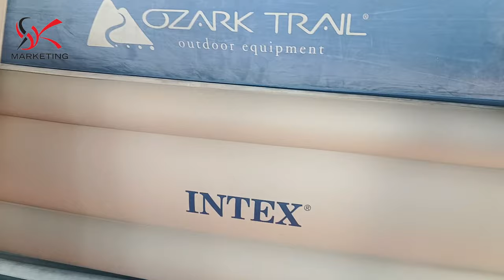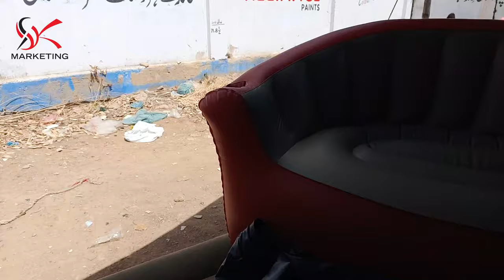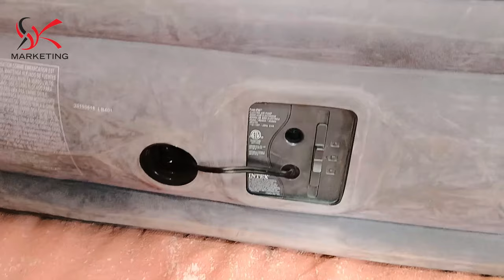Air Bed | Air Sofa ? AB Sunday Bazar me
1500  tak  ka Air bed ab mily ap ko sunday bazar me

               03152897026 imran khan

Address:

        New karachi up mor sindh government hospital k back side pr lgta h ye bazar

 sunday waly din kuch b lena ho zaror aye

smart furniture
furniture flip
secret furniture
furniture design
luxury furniture
painted furniture
furniture makeover
furniture painting
transformable furniture
new furniture
cheapest furniture market
hidden furniture
furniture market
kerala furniture
diy furniture flip
foureyes furniture
painting furniture
low price furniture
how to paint furniture
furniture design ideas
vlogs
daily vlog
family vlog
travel vlog
new vlog
funny vlogs
family vlogs
daily vlogs
travel vlogs
indian vlogs,ri vlogs
mini vlog
vlog 2022
pets vlog
neetu bisht vlogs
korea vlog
study vlog
tatil vlog
ivana vlog,gujju vlog
vlog style
school vlog
alex vlogs
mini vlog 28
günlük vlog
london vlog
mini vlogs
indian vlog
suyash vlog
review reloaded vlogs
healthy vlog
furniture market